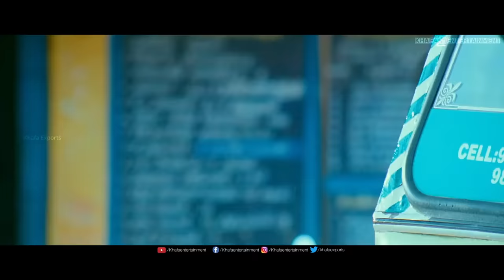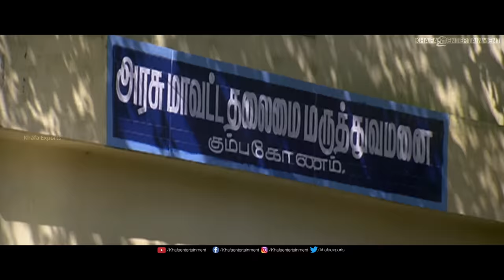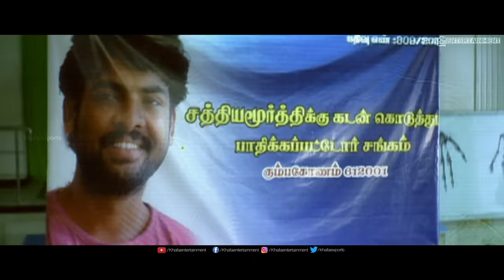Singam puli comedy Collection | Tamil Movie Comedy Scenes | Non Stop Comedy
Singam puli  comedy scenes collection from Sangam Desingu Raja, Muthuku Muthaga